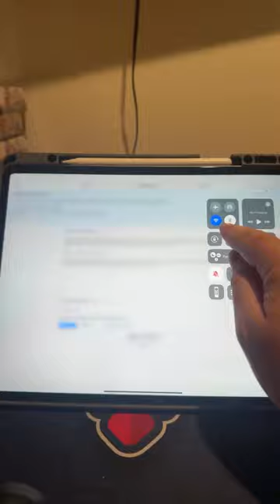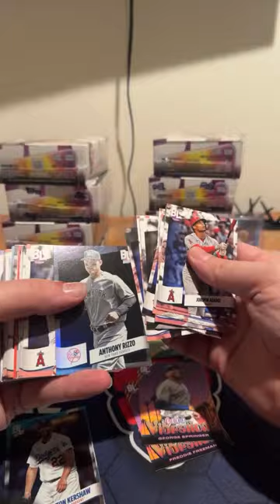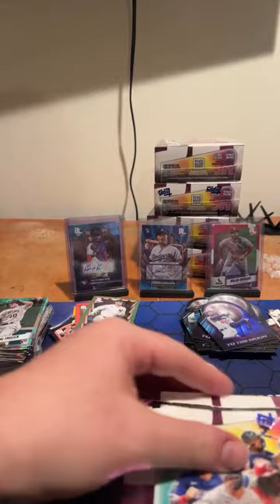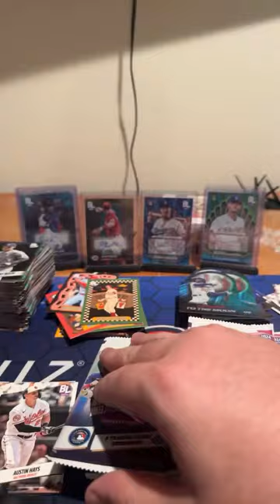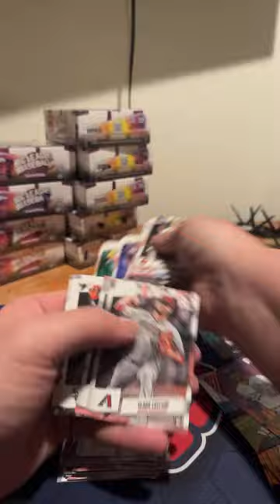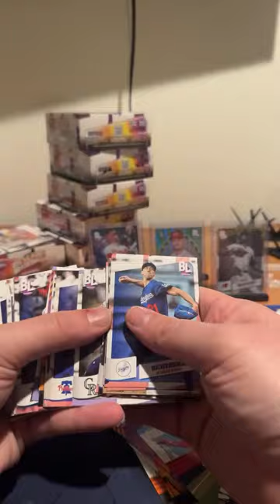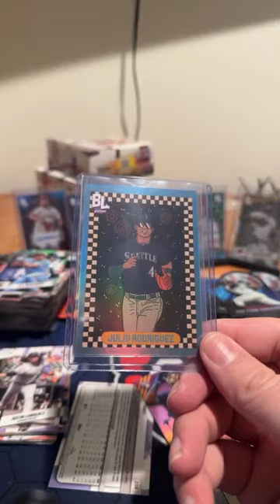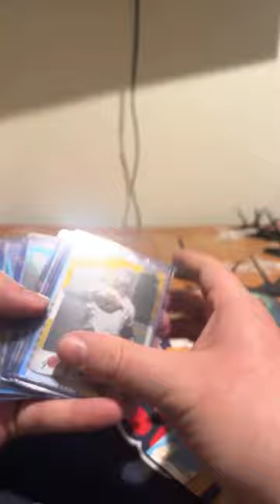Riggy Breaks is live!